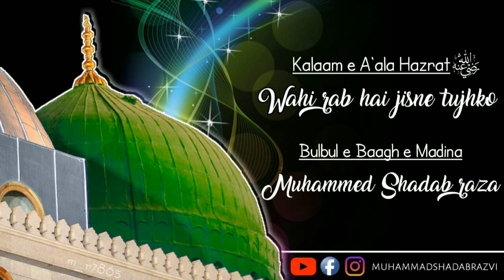WAHI RAB HAI JISNE TUJHKO |SHADAB RAZAVI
📜KALAM:
*WAHI RAB HAI JISNE TUJHKO*

✒WRITTEN BY:
_IMAM E AHLE SUNNAT_
HUZOOR AALA HAZRAT
*IMAM AHMED RAZA KHAN*
(RADI ALLAHU TA'ALA ANHU)

🎙SANA KHWAN:
_BULBULE BAAGE MADINA_
*MUHAMMED SHADAB RAZA SAHAB*